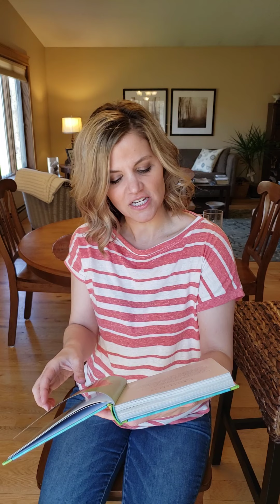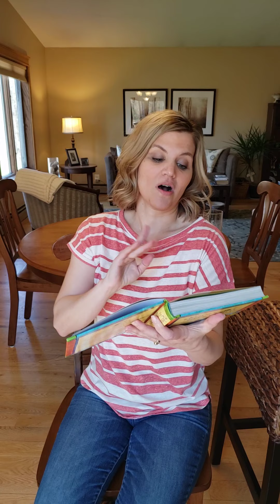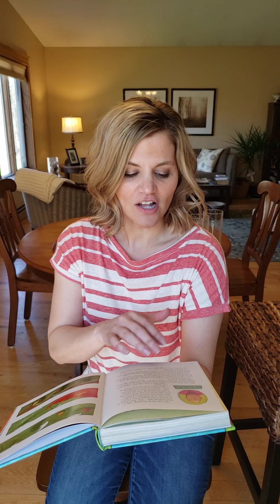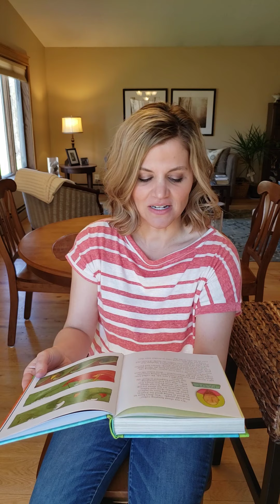GREFC Kid's Ministry May 18, 2020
In this week's lesson, we take a look at Saul's heart and how a meeting with Jesus changed it! (Preschool-Grade 5)